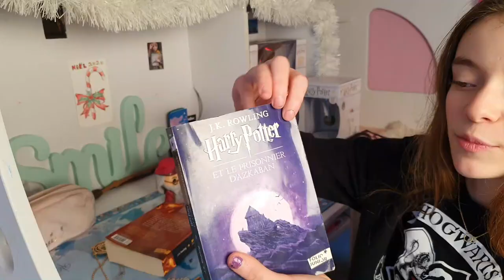MA COLLECTION HARRY POTTER!✨ MY HARRY POTTER COLLECTION ! ✨